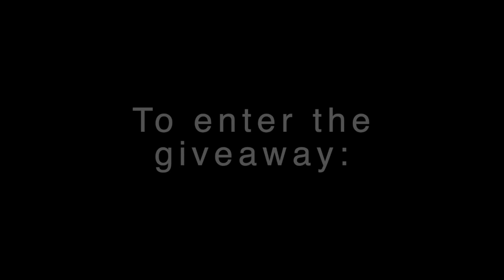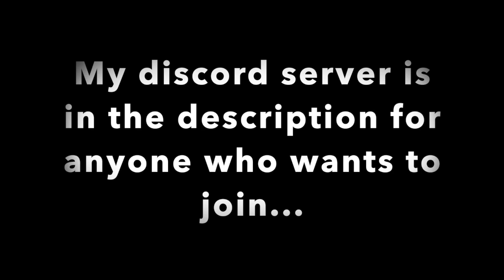19 killstreak ft. MoonPie + Giveaway in Shell Shockers | by Blue Wizard Digital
Song:

We Remember - Freek Van Workum